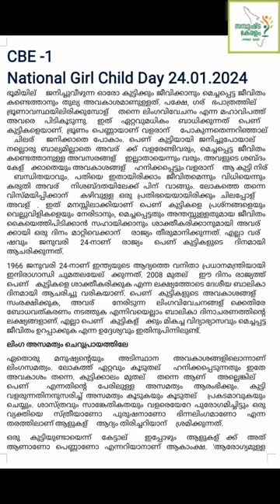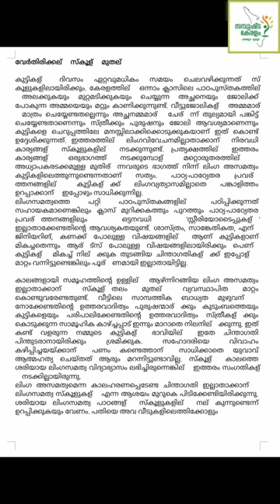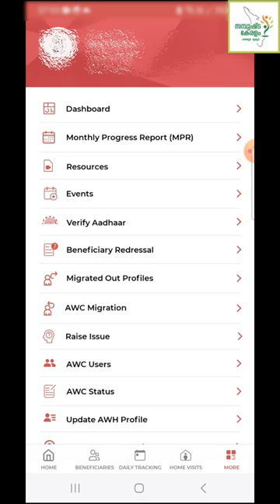youtube video #-84nJYlatYM